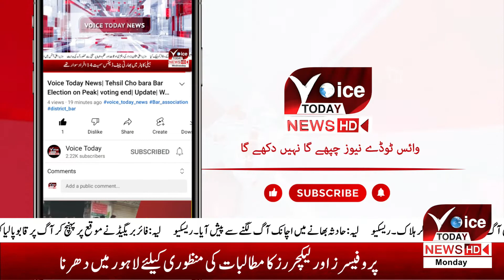Incidents of theft increased within the limits of City Police Station